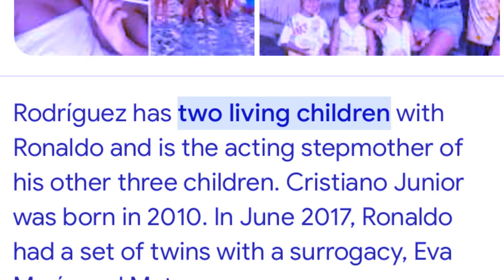kyndit ka pyrthei ba phla u ronaldo ba kine ki 3 ngut ki khun jong u kim dei na kane ka lok mynta